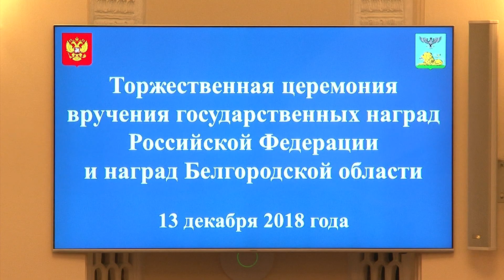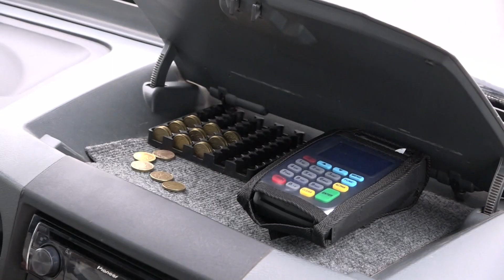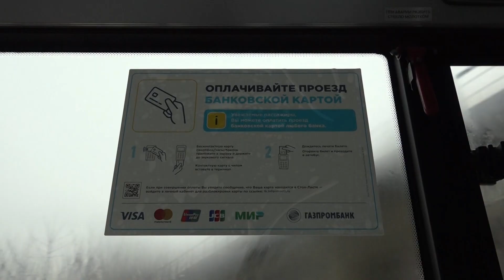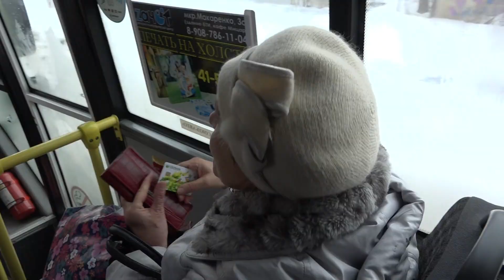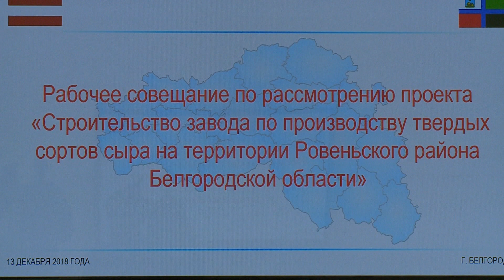«Такой день». Белгородская область (13.12.18) ч.1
В Старооскольском округе стартовал проект по организации платы за проезд через терминалы. Детский театр «Молоко» выступил с благотворительным юмористическим концертом в библиотеке для слепых им. В.Я. Ерошенко. В канун Нового года сотрудники МЧС проводят проверку магазинов, торгующих пиротехникой.
Обо всем этом и многом другом - программа «Такой день».